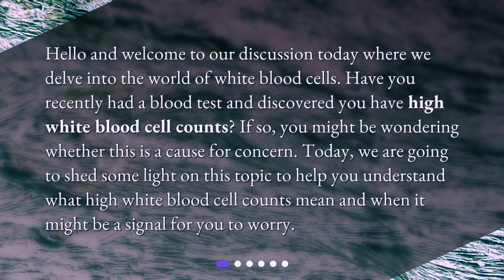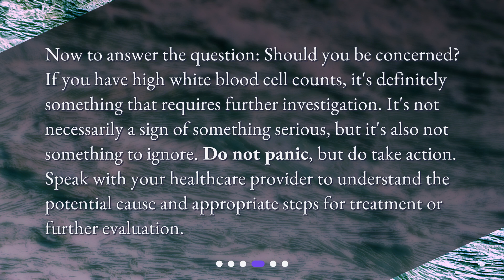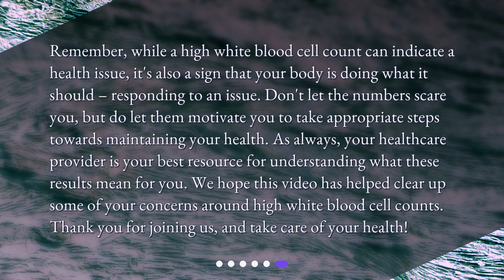Should I be concerned if I have high white blood cell counts?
Decoding High White Blood Cell Counts: Should You Be Concerned? • Decoding High White Blood Cell Counts: Should You Be Concerned? In this informative video, we explore the topic of high white blood cell counts and whether it's a cause for concern. Learn what white blood cells are, what causes high counts, and when you should be worried. Don't panic, but take action by speaking with your healthcare provider for further evaluation and potential treatment.

00:00 • Should I be concerned if I have high white blood cell counts?
00:29 • What Are White Blood Cells?
00:53 • What Causes High White Blood Cell Counts?
01:27 • Should I Be Concerned About High White Blood Cell Counts?
01:57 • What Will My Doctor Do?